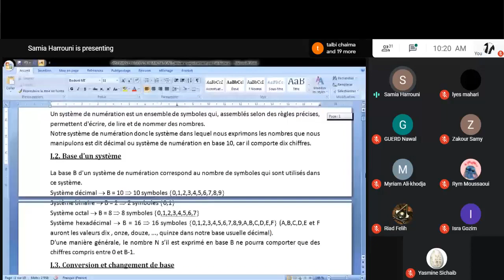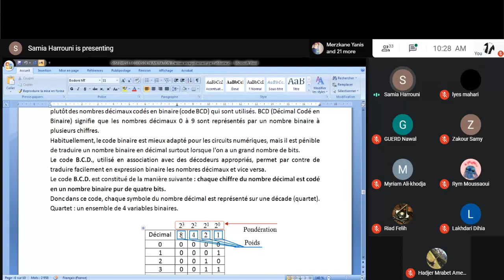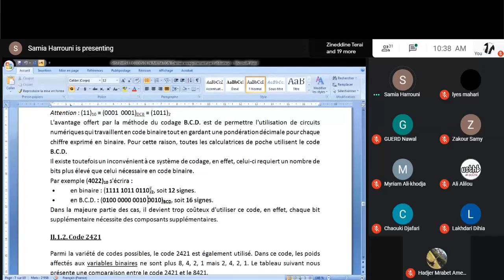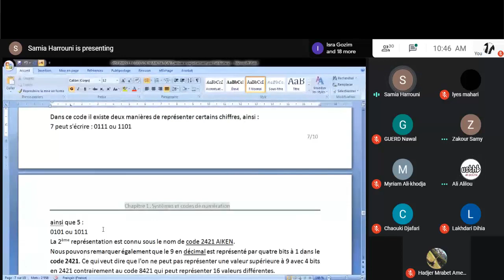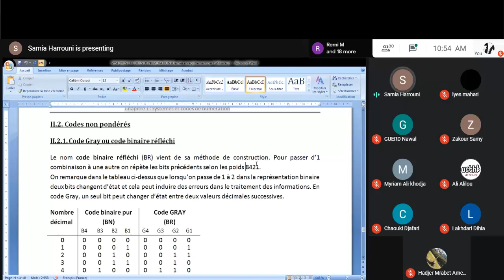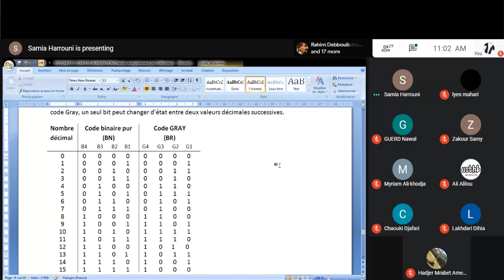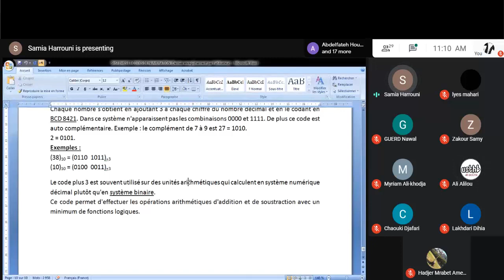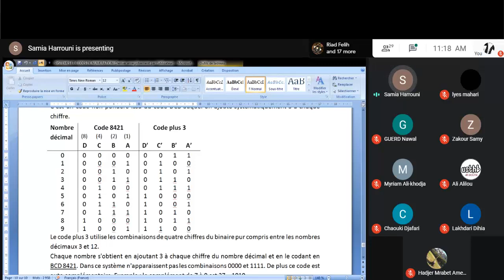L2 GTR | E.Numérique | Chapitre1 (Suite)